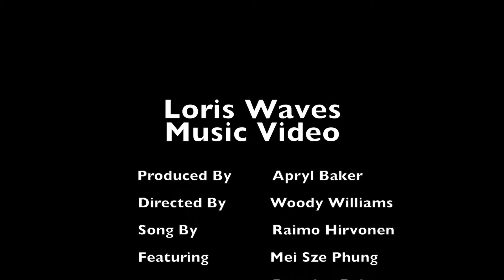"Loris Waves" Music Video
This is a music video that I made along with some friends. It's a music video for the song "Loris Waves by Raimo Hirvonan. It follows the struggle that a woman is having in her relationship. Mei Sze performs a dance with passion and expressed how she is feelings  through dance.  Hope you enjoy